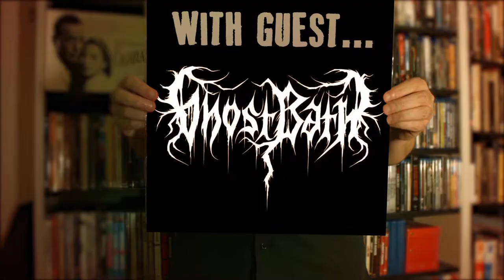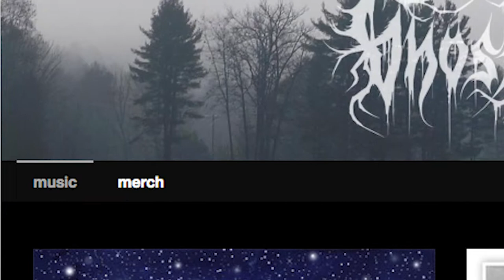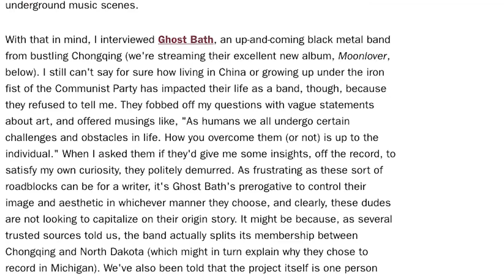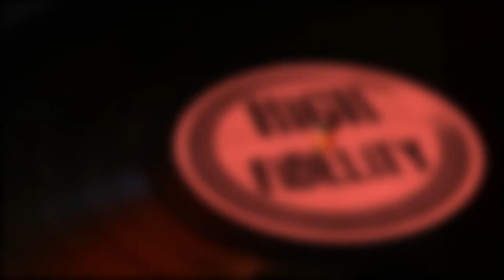High Fidelity Episode 3 Ghost Bath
On this episode of High Fidelity, we're honored to talk with Nameless from Ghost Bath, one of the most impactful black metal artists/bands in nearly a decade.

Host / Producer - Thelenious Coltrane
Editor / Producer - Todd White
Camera - Todd White